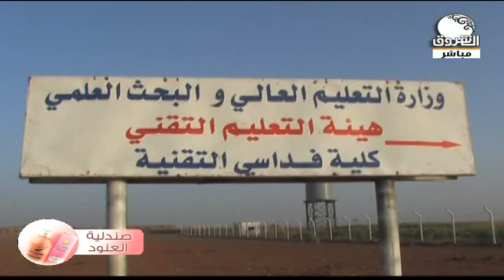فداسي الجميلة في ولاية الجزيرة | صباح الشروق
الشروق_ الفضائية
Ashorooq Tv
ـــــــــــــــــــــــــــــــــــــــــــــــــــــــــــــ